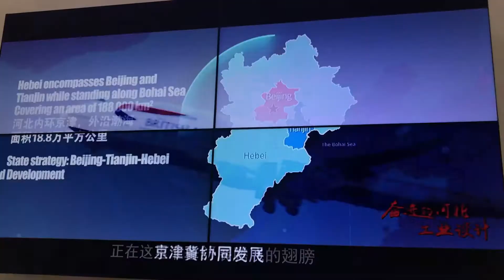Shenzhen International Industrial design fair 2017 - Goevnts.com Exclusive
5th Shenzhen International industrialdesign fair 2017 at Shenzhen Convention and Exhibition Center from today 5th to 7th November . The fair displayed variety of designs in the field of 3D printing, prototyping, mobile accessories designs, Robotics for defence and kids toys. for more news on trade shows and conferences. Connect us FB & Twitter @